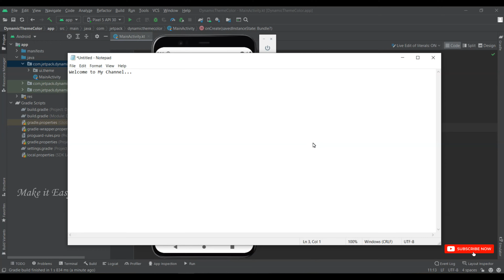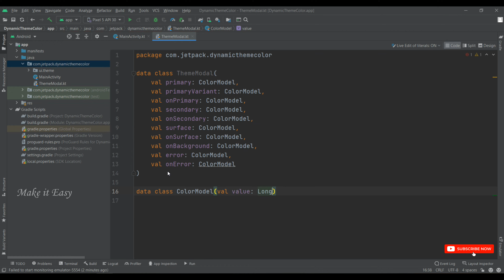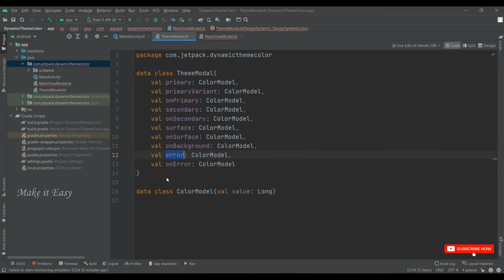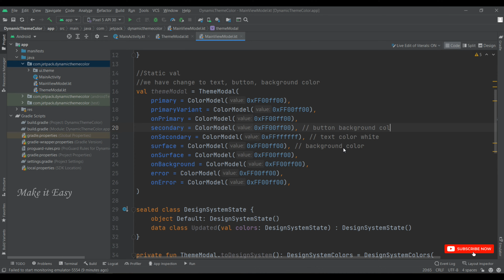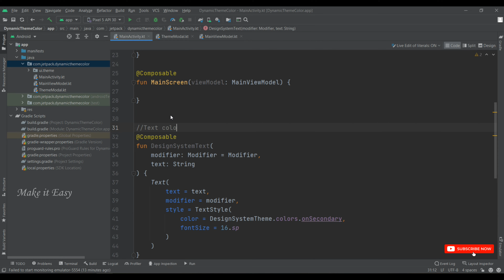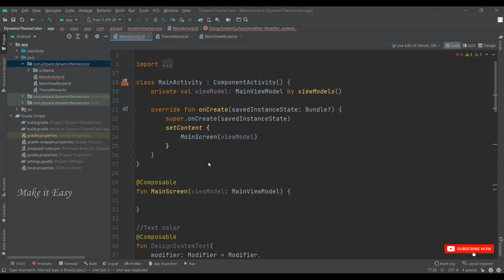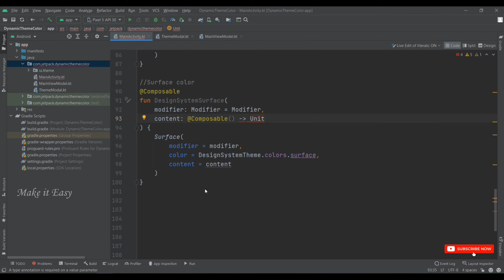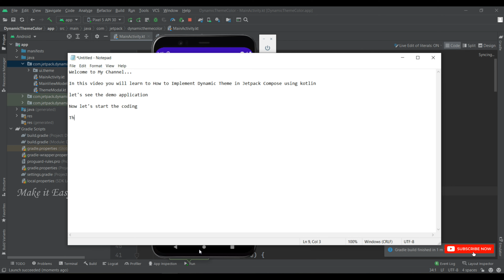How to Implement Dynamic Theme Color in Jetpack Compose | Android | Kotlin | Make it Easy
In this video How to Implement Dynamic Theme Color in Jetpack Compose using Kotlin.